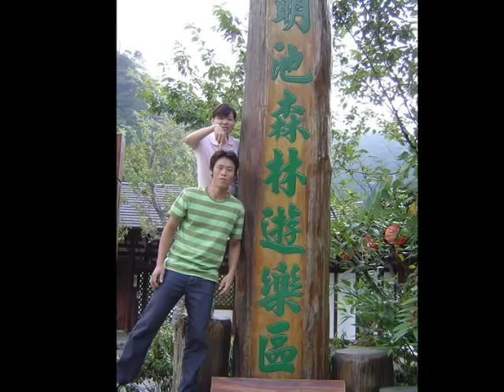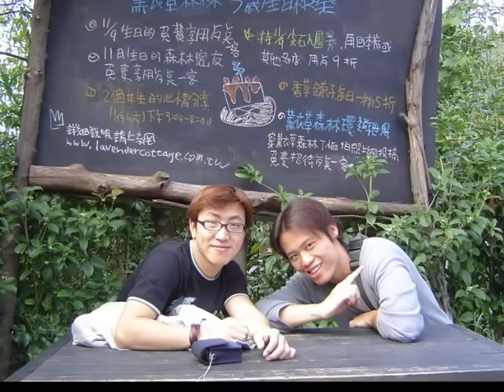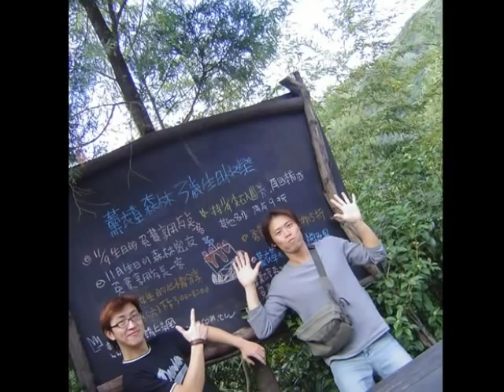紀念阿吉的影片